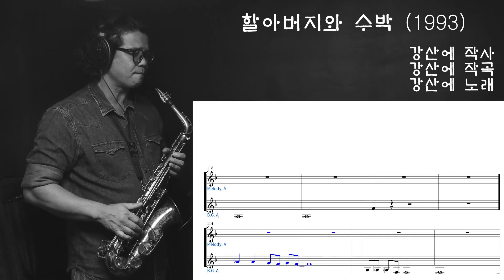할아버지와 수박(1993) 강산에 알토색소폰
강산에의 "할아버지와 수박" 알토버전입니다.